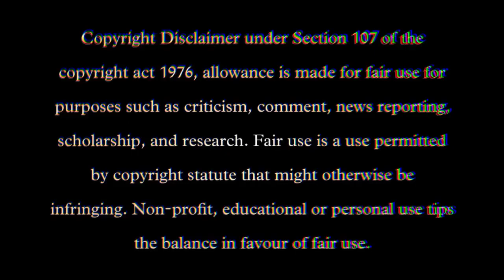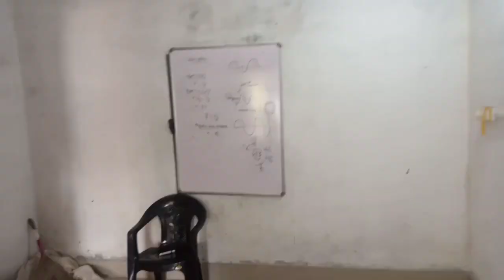Ama College & Tution Vlog || SWAIN'S VLOGS